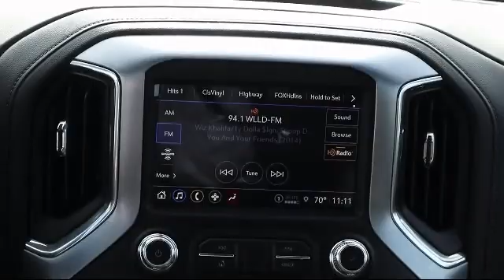2021 GMC Sierra 1500 SLT Bartow Lakeland Auburndale Winter Haven Tampa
2021 GMC Sierra 1500 SLT Stock Number: 21645 Vin:3GTU9DED2MG329410.

255 W Van Fleet Dr